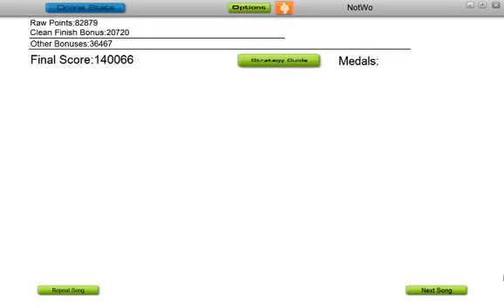Last Days - Dying Minutes - Audiosurf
ninja mono, stealth, 250 traffic